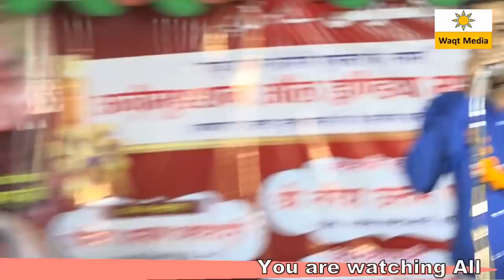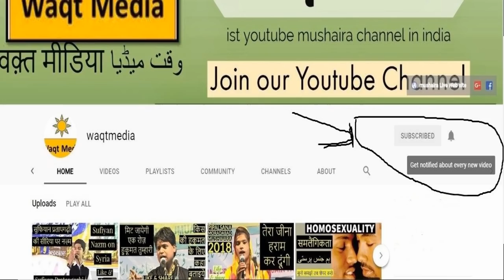गाय गोश्त मुसलमान मंदिर पर सुपरहिट शायरी kavish rudaulvi Superhit khatauli mushaira 2018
All India Mushaira on the occasion of mela khatauli sharavan chhadiyan is   held  on  24 Sep  2017 covered by Waqt Media  from  khatauli muzaffarnagar u.p india
Shama roshan- qazi jameel ahmad samajwady leader & chairman Pati nagar palika parishad khatauli
Convener – asjad saifi
Mushaira Chief Guest –  chandan singh Chauhan
Nizamat- riyaz sagar

Poets & Poetess
Dr.Majid Deobandi Altaf ziya, shaista sana, ali barabankvi, chandni shabnam, sajjad jhanjhat
Javed aasi, kavish rudaulvi & many more